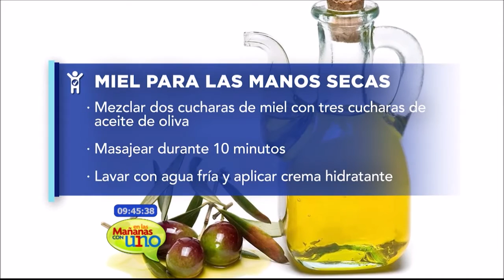Tips de Belleza - Miel para las manos secas y ajo para aliviar dolor de garganta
Si sufres de resequedad en tus manos ¡La miel es la mejor solución!, solo debes mezclarla con tres cucharadas de aceite de oliva, masajear durante 10 minutos, lavar con agua fría y posteriormente aplicar crema hidratante.

Si tu problema es de dolor en la garganta, el ajo te ayudará a aliviar las molestias. Lava el diente de ajo y mastícalo durante varios segundos en las mañanas y en las noches hasta que el dolor desaparezca.